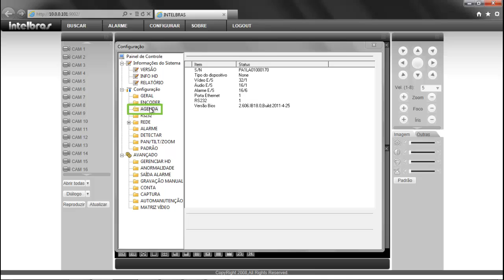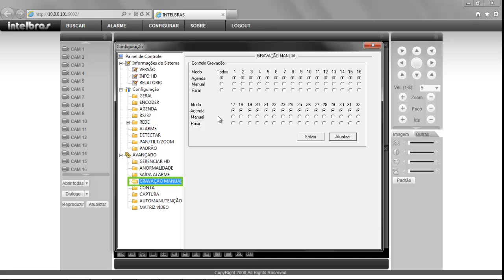Como Configurar a Gravação por Detecção de Movimento via Web - i2124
Aprenda como configurar a gravação por detecção de movimento via interface web nos Gravadores Digitais de Vídeo da Intelbras. Veja o passo a passo de como configurar os três menus (Agenda, Detectar e Gravação Manual) e a configuração necessária para que o seu DVR grave deste modo.